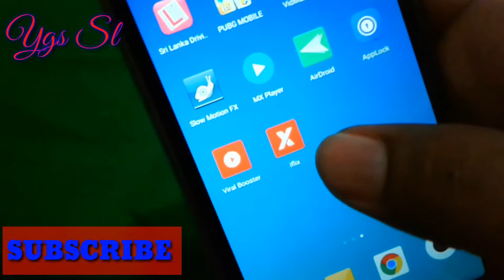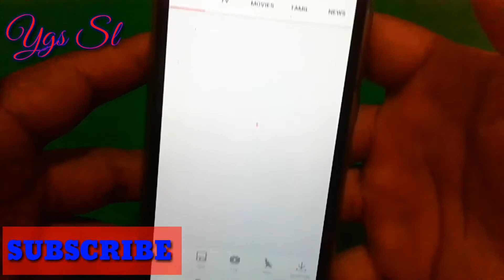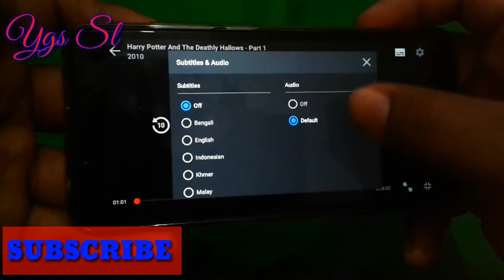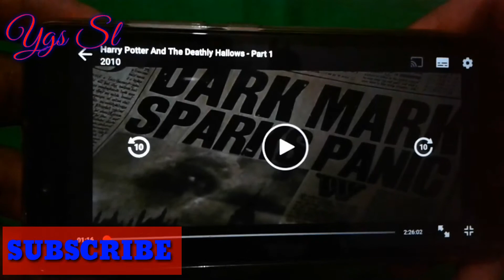Watch online with subtitles with subtitles. Film for each movie per second